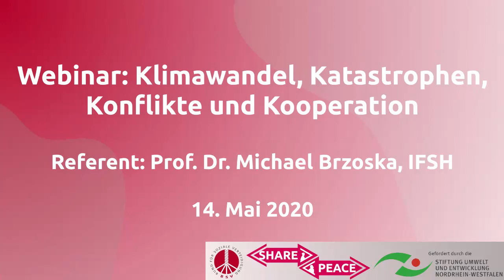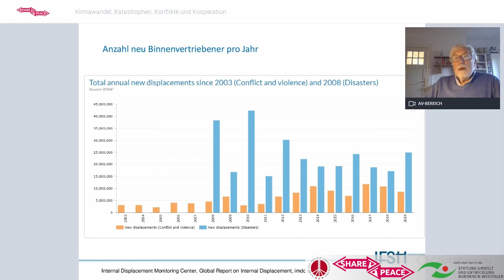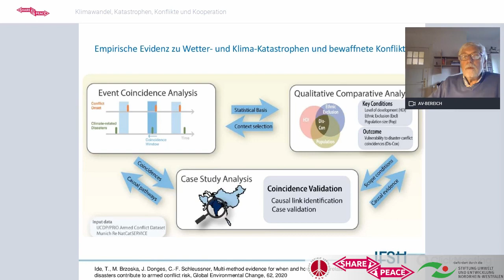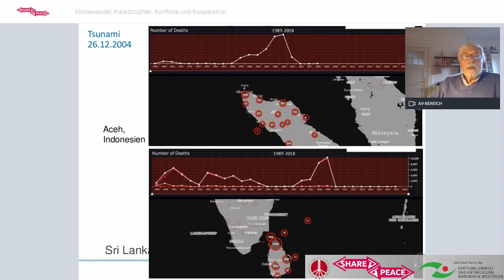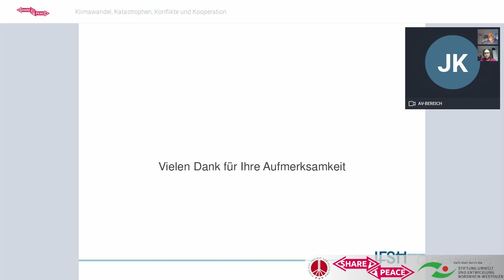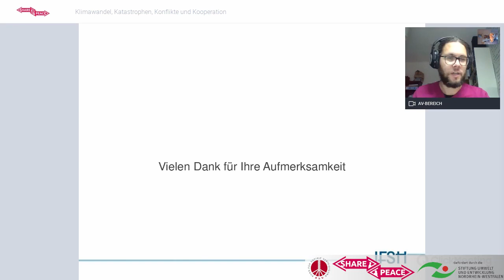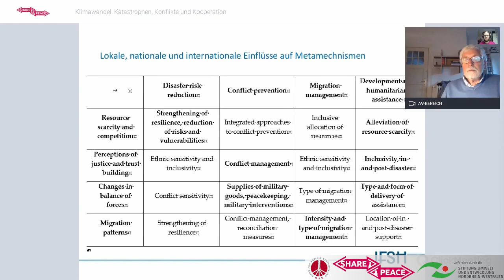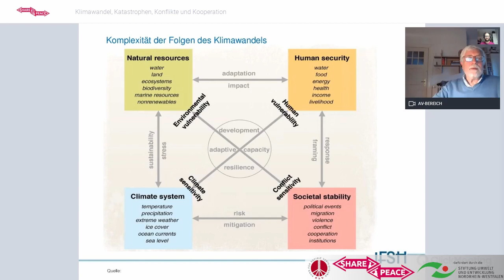Web-Seminar: Klimawandel, Katastrophen, Konflikte, Koop.; Prof. Michael Brzoska, IFSH, 14. Mai 2020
Webinar: Klimawandel, Katastrophen, Konflikte, Kooperation; Prof. Michael Brzoska IFSH, 14. Mai 2020

Eine Folge des Klimawandels sind mehr und intensivere Extremwetterereignisse wie Überschwemmungen, Stürme und Dürren. Katastrophen können zu mehr Gewaltkonflikten aber auch mehr Kooperation beitragen. Michael Brzoska hat zu einer Reihe von Publikationen beigetragen, in denen die Faktoren und Prozesse von Konfliktdynamik nach wetterbedingten Katastrophen untersucht wurden. Die Ergebnisse dieser Forschung werden vorgestellt und diskutiert.

Prof. Dr. Michael Brzoska ist Senior Fellow am und früherer Direktor des Institut für Friedensforschung und Sicherheitspolitik an der Universität Hamburg. Er forscht vorrangig zu wirtschaftlichen Aspekten von Krieg und Frieden. Aktueller Schwerpunkt sind Auswirkungen des Klimawandels auf bewaffnete Konflikte.